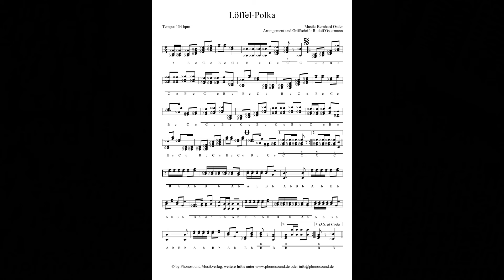Löffel-Polka - Noten für Steirische Harmonika - Griffschrift - JETZT erhältlich!